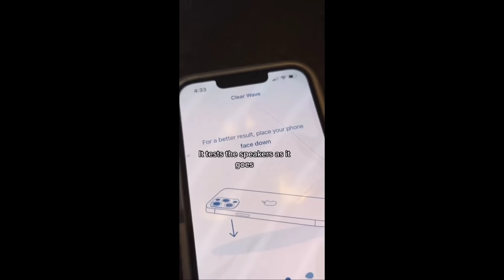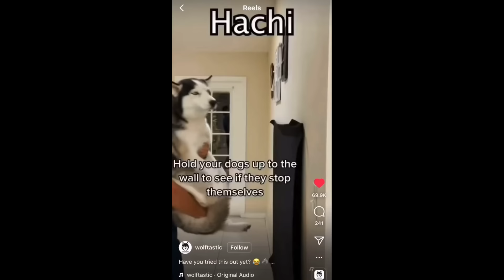Grumpy Dogs knox doberman tiktok Compilation 🔴| Dog Video 2022 | suavexavier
LIFE IS BETTER WITH PUPPIES AND DOG♥ ♥ ♥ ♥ ♥

credit- suavexavier

Not convinced? Check out some of our greatest videos below!

Check out these cute puppies in this compilation of funny puppy videos. Puppies are the cutest. Golden Retriever puppies, Golden Retriever puppies, Golden Retriever puppies, and more, they are all very adorable and also funny.

.20